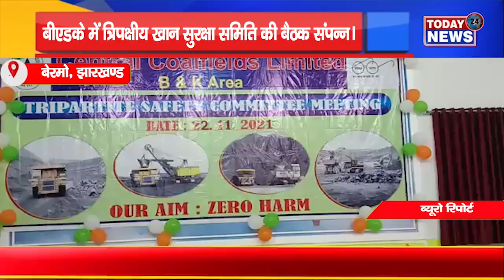बीएडके में त्रिपक्षीय खान सुरक्षा समिति की बैठक संपन्न। II TODAY24 NEWS CHANNEL 24x7 II